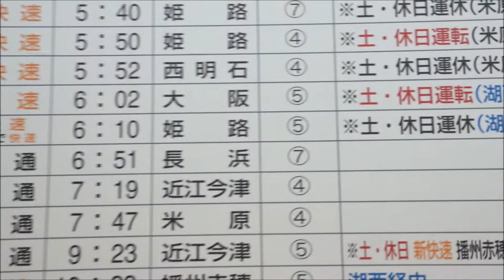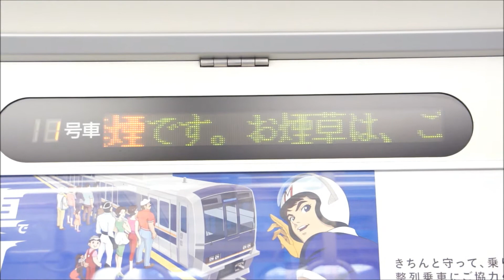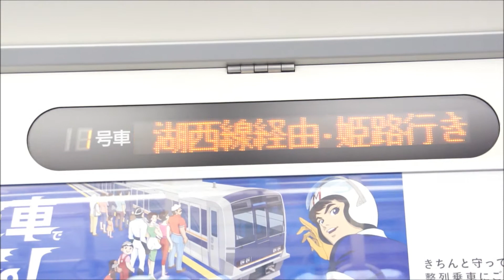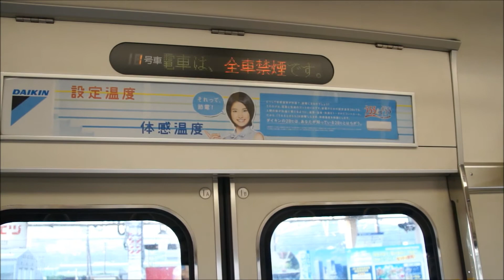JR西223系 京都から新快速の敦賀発快速湖西線経由姫路行き 敦賀駅